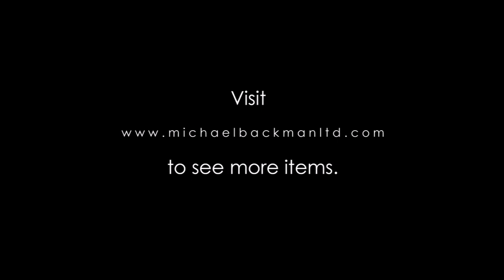5366 Ethiopian Set of Four Engraved High Grade Silver Drinking Vessels & Stand